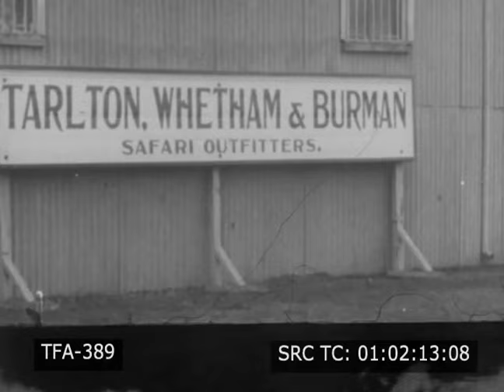The Big Game Hunt (1935/1952)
Contains footage from the Johnsons' 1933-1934 Flying Safari, as used in two episodes of the 1952 TV series called Osa Johnson's Big Game Hunt. Early 20th century naturalists and explorers, Martin and Osa Johnson journey across Africa in 1935 in two amphibious airplanes, encountering and filming African natives and many forms of wildlife including lions, rhino, elephants, and especially a large population of baboons. A prime example of the type of popular, wildly exploitative travel film made in the US between 1920 and 1950.